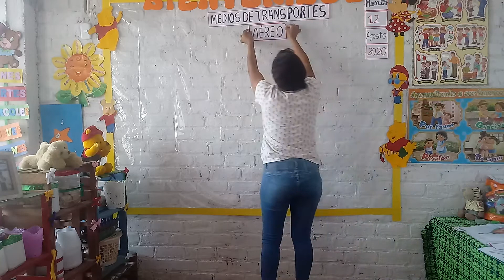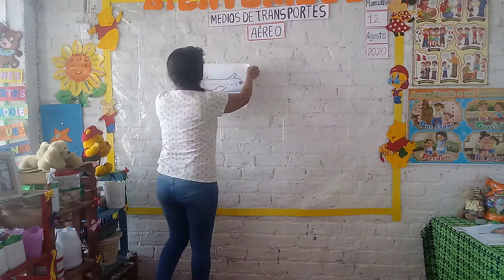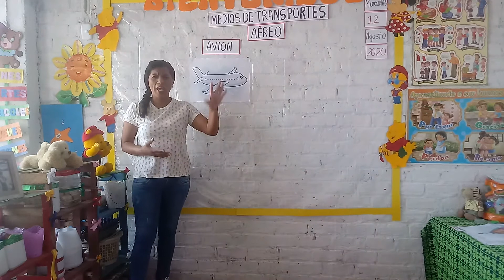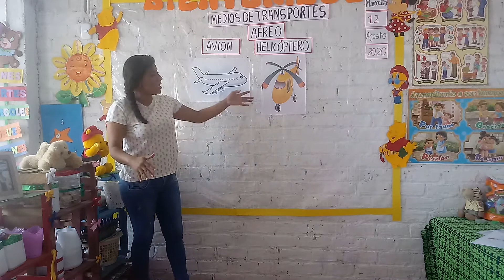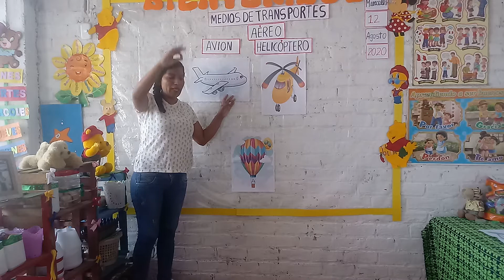MEDIOS DE TRASPORTE AÉREO